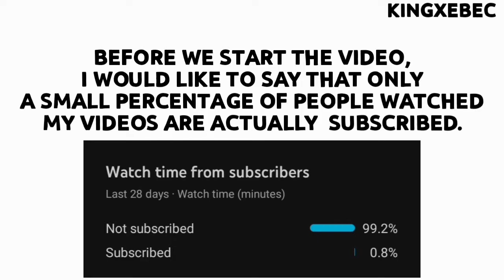Battle Machine Vs Barbarian King | Clash of Clans | Clash Fights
WHO WILL GONNA WIN IN THIS EPIC BATTLE IN CLASH OF CLANS?

ABOUT THIS GAME:
Clash of Clans is a freemium mobile strategy video game developed and published by Finnish game developer Supercell. The game was released for iOS platforms on August 2, 2012, and on Google Play for Android on October 7, 2013.The game is set in a fantasy-themed persistent world where the player is a chief of a village. Clash of Clans tasks players to build their own village using the resources gained from attacking other players through the game's fighting features, and producing them themselves. The main resources are gold, elixir and dark elixir. Players can conjoin to create clans, groups of up to fifty people who can then participate in Clan Wars together, donate and receive troops, and chat with each other.Clash of Clans is an online multiplayer game in which players form communities called clans, train troops, and attack other players to earn resources. There are four currencies or resources in the game. Gold and elixir can be used to build and upgrade defenses and traps that protect the player from other players' attacks and to build and upgrade buildings. Elixir and dark elixir are also used to train and upgrade troops and spells. Gems are the premium currency. Attacks are rated on a three-star scale and have a maximum timed length of three minutes.The game also features a pseudo-single-player campaign in which the player can attack a series of fortified goblin villages and earn gold, elixir, and dark elixir (levels 51-75 only). The game starts with two builders, but the player can have up to five builders through buying them with gems  and even a sixth by getting and unlocking the OTTO Hut in Builder Base 9